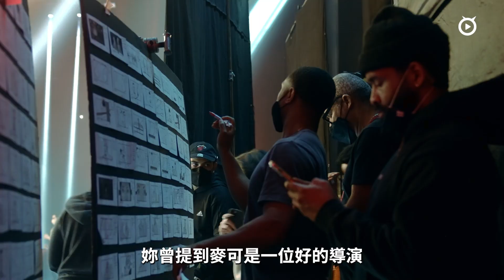麥可導演處女作泰莎給滿分好評 《金牌拳手3》承襲洛基精神最終章【Mobile01】